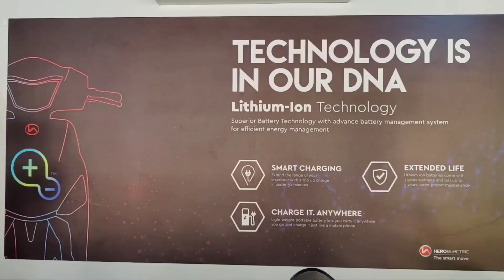ചരിത്രത്തെ വികലമാക്കുന്നവര്‍ക്ക് മുന്നറിയിപ്പ് നല്‍കി മാമാങ്ക മഹോത്സവത്തിന് തുടക്കം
ചരിത്രത്തെ വികലമാക്കുന്നവര്‍ക്ക് മുന്നറിയിപ്പ് നല്‍കി ഭാരതപ്പുഴയുടെ തീരത്ത് മാമാങ്ക മഹോത്സവത്തിന് തുടക്കം